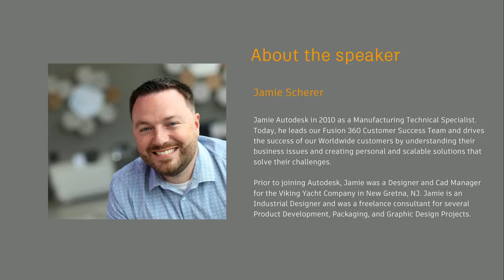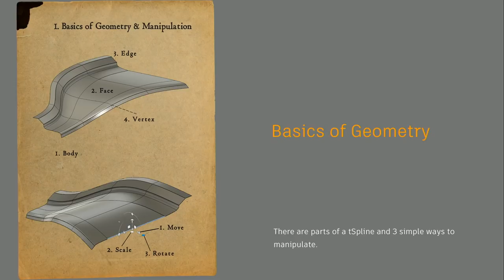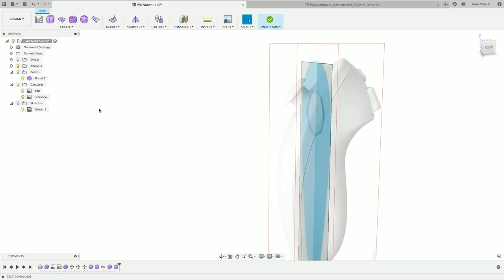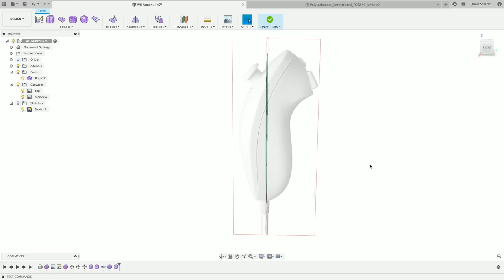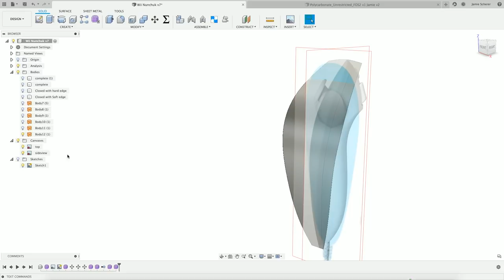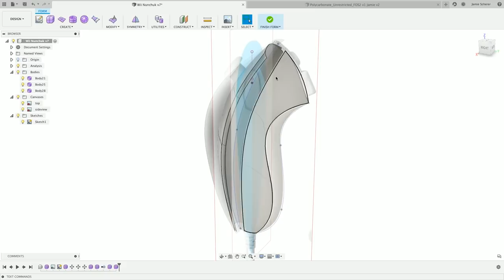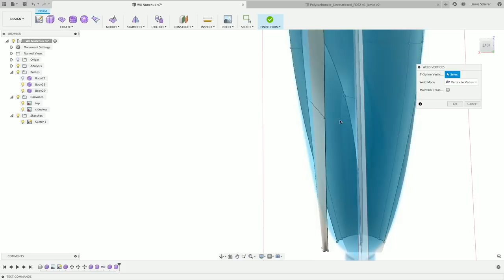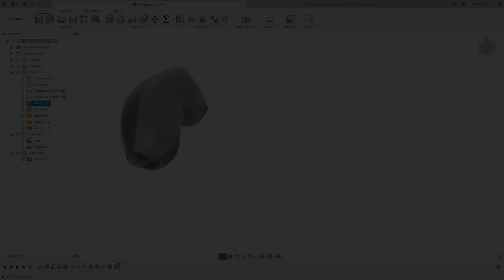Fusion Academy Refresher - T-splines 101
Did you miss Fusion Academy, or want to revisit a class that you attended? We have FANTASTIC news for you -- all of the sessions can be found here:

In this example session, Jamie Scherer will go through the fundamentals of the Form Workspace and the basics of creating and editing tSpline geometry. By understanding the anatomy of a tSpline we’ll quickly expand into deeper tips and workflows to modify, convert to solid, evaluate, control and refine tSplines. Whether you are a beginner or a PhD in tSplines, focusing on the building blocks and best practices for tSpline geometry will make you ready to explore and develop amazing geometry!